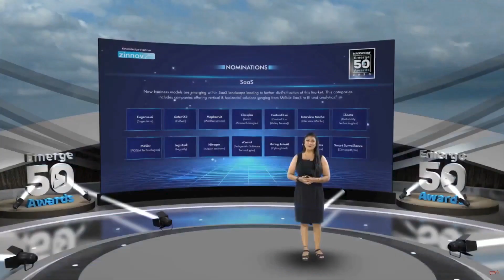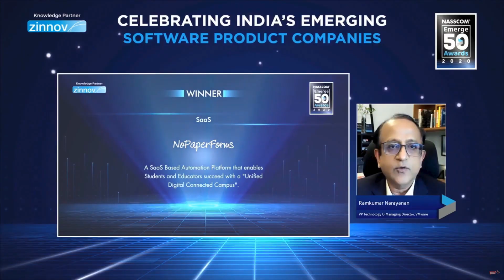NoPaperForms crowned as one of the leaders in SaaS Landscape in India by Nasscom’s Emerge 50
Every year, NASSCOM evaluates over 500 companies to select the creme de la creme of the Indian Software and Product Industry. Emerge 50 is one among India's most prestigious & prominent awards in the tech space. The awards are synonymous with high caliber and innovative software products companies and many of the past winners have gone on to become unicorns.